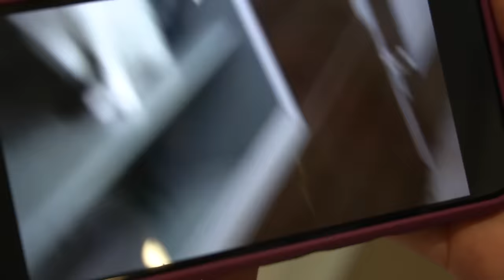Can Marbles Stand On His Hind Legs?